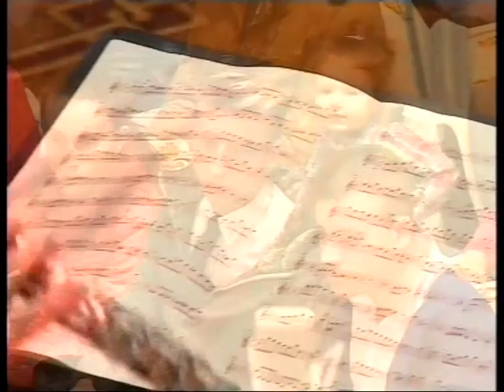CPEBACH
Matei Ioachimescu plays CPE Bach Flute Concerto in d minor with Chisinau Youth Orchestra, conducted by Maestro Gabriel Bebeselea.